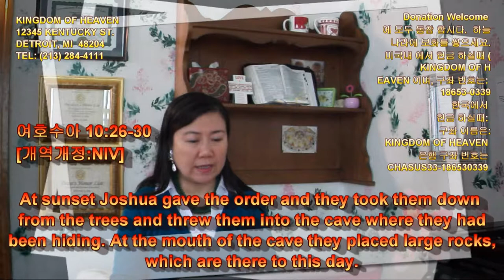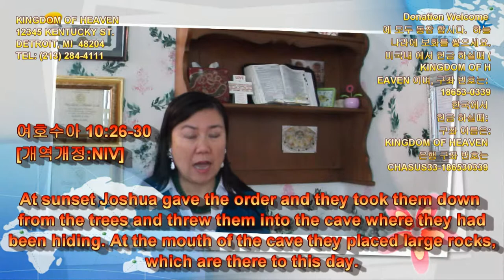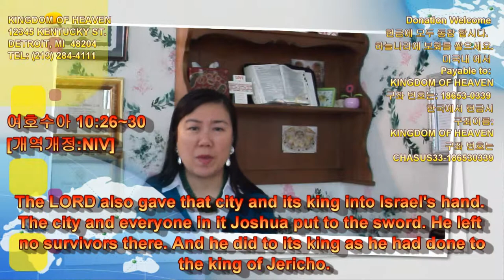408 Joshua 10:26~30 여호수아 QT Sharing by Kyong S Lee Mary 이 경신 유럽 선교사와 함께 -성의있는 댓글 달으시는 분께 선물 $10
여호수아 10 장 [개역개정:NIV]

다섯 왕들 곧 예루살렘 왕과 헤브론 왕과 야르뭇 왕과 라기스 왕과 에글론 왕
26.  그 후에 여호수아가 그 왕들을 쳐죽여 다섯 나무에 매달고 저녁까지 나무에 달린 채로 두었다가
Then Joshua struck and killed the kings and hung them on five trees, and they were left hanging on the trees until evening.
struck  [strʌ́k]  1. STRIKE의 과거·과거분사  2. 동맹 파업으로 폐쇄 중인
strike (struck) 1. (세게) 치다, 부딪치다
2. (손이나 무기로) 때리다
3. (공 등을) 치다

27.  해 질 때에 여호수아가 명령하매 그들의 시체를 나무에서 내려 그들이 숨었던 굴 안에 던지고 굴 어귀를 큰 돌로 막았더니 오늘까지 그대로 있더라
At sunset Joshua gave the order and they took them down from the trees and threw them into the cave where they had been hiding. At the mouth of the cave they placed large rocks, which are there to this day.

28.  그 날에 여호수아가 막게다를 취하고 칼날로 그 성읍과 왕을 쳐서 그 성읍과 그 중에 있는 모든 사람을 진멸하여 바치고 한 사람도 남기지 아니하였으니 막게다 왕에게 행한 것이 여리고 왕에게 행한 것과 같았더라
That day Joshua took Makkedah. He put the city and its king to the sword and totally destroyed everyone in it. He left no survivors. And he did to the king of Makkedah as he had done to the king of Jericho.

29.  여호수아가 온 이스라엘과 더불어 막게다에서 립나로 나아가서 립나와 싸우매
Then Joshua and all Israel with him moved on from Makkedah to Libnah and attacked it.

30.  여호와께서 또 그 성읍과 그 왕을 이스라엘의 손에 붙이신지라 칼날로 그 성읍과 그 중의 모든 사람을 쳐서 멸하여 한 사람도 남기지 아니하였으니 그 왕에게 행한 것이 여리고 왕에게 행한 것과 같았더라
The LORD also gave that city and its king into Israel's hand. The city and everyone in it Joshua put to the sword. He left no survivors there. And he did to its king as he had done to the king of Jericho.

댓글 다시는 분께서는 $10 송금할 주소를 남겨 주세요.

동영상 안내:  죄송 합니다. 위에 나와있는 12345 Kentucky St., Detroit, MI 주소는 틀린 것입니다. 은행 구좌도 없는 번호이오니 송금 하시면 안됩니다. 자비량 선교사로서 충분히 돈이 있으니, 절대 보내지 말아 주시고, 어려운 형편의 사람을 도와 주시면 더 감사 하겠습니다. 동영상 수정, 변경이 불가능 하여 바꿀수가 없음을 이해 하여 주십시요.

현재 2020년 3월 23일: 건축 설계사로 4282 Wilshire Blvd., #200, Los Angeles, CA 90010 에서 근무하고 있습니다.  요한 계시록 21장 말씀 따라, 예루살렘 성을 설계하시고, 건축 하고저 합니다.

사역으로는 매해 7월에 있을 유럽 5개국 선교를 위해 준비하고 있는데, Hollywood 에서 찬양 컨서트로 복음을 전하고 있습니다. 선교지는 영국, 프랑스, 스위스, 독일, 스웨덴 입니다. 오늘도 하나님의 은혜가 가득 넘치시기를 기도 합니다.  감사 합니다.

또한Los Angeles 한인 타운에 가장 아름다운 주님의 성을, 가장 좋은 장소에 건축 하고 싶습니다.  I would like to build the most beautiful Church of the Lord in the Korean town of Los Angeles in the best place.

4절...모든 눈물을 그 눈에서 씻기시매 다시 사망이 없고 애통하는 것이나 곡하는 것이나 아픈 것이 다시 있지 아니하리니 처음 것들이 다 지나갔음이러라  He will wipe every tear from their eyes. There will be no more death or mourning or crying or pain, for the old order of things has passed away."